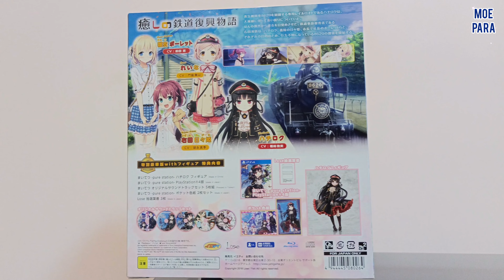PS4 まいてつ -pure station- 特別豪華版 with ハチロク フィギュア《愛上火車 -八六-》Maitetsu -pure station- Bonus Hachiroku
PS4 愛上火車 特別豪華版
内附一個PVC公仔~
兩張色紙~
5張音樂CD~